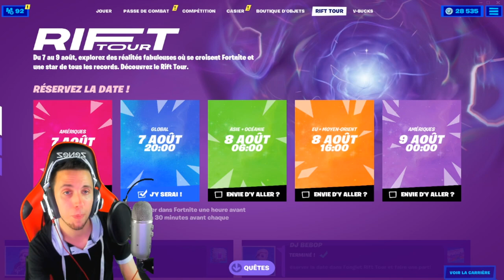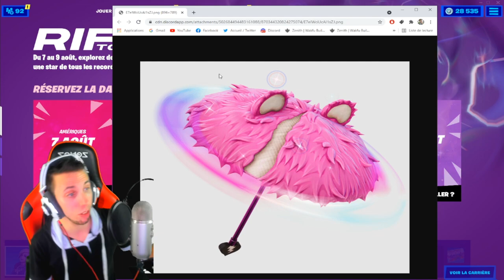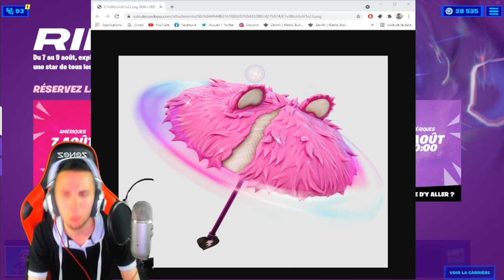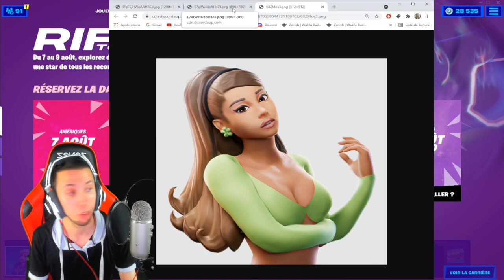COMMENT DÉBLOQUER LE PARAPLUIE "RIFT TOUR" DANS FORTNITE ! ( + CONCERT "Ariana Grande" )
•● FATALYS ●•

•● Les Musiques ●•